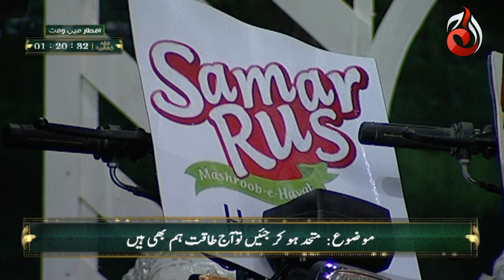Baran E Rehmat | Debate Competition | Hina Altaf & Ali Haider | Iftar | Part 02 | 22nd Roza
Topic: Muttahid Ho Kar Jiye Tou Aaj Aik Taqat Hum Bhi Hain

Host: Hina Altaf & Ali Haider
Guests: Shehzadi Kanwal, Hassan Bin Khursheed & Sherry Raza

Baran-e-Rehmat. Aaj News and AAJ Entertainment brings you Pakistan’s biggest Ramadan transmission.